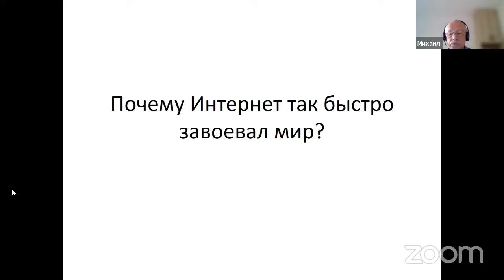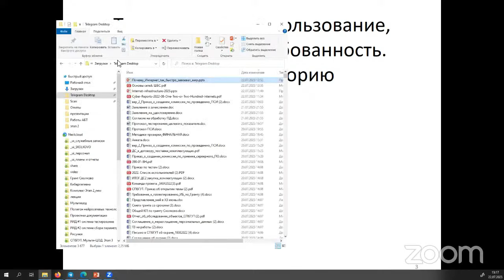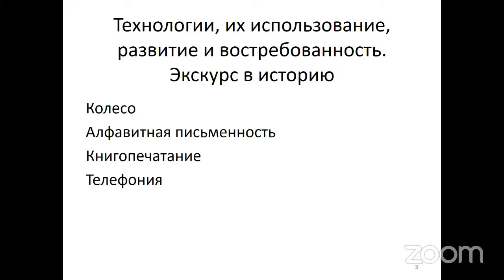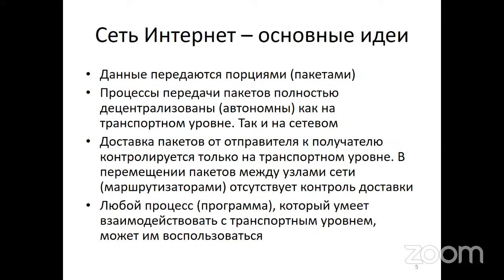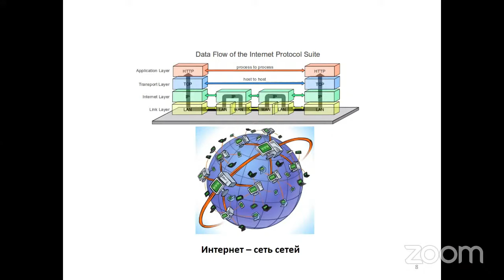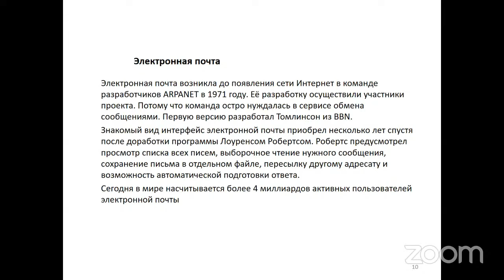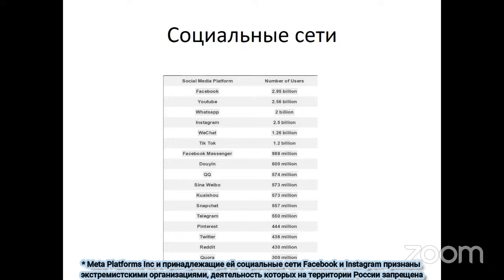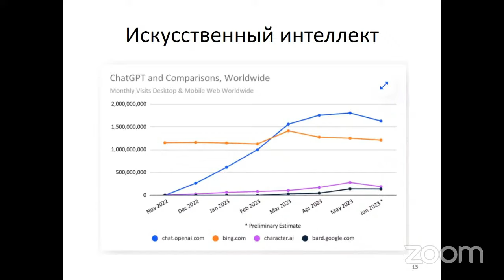Принципы развития интернета - лекция Михаила Медриша для Летней школы по управлению интернетом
Принципы развития интернета.

В рамках лекции рассмотриваются основные факторы и принципы управления устойчивым развитием интернета, в том числе дан краткий обзор наиболее значимых технологических идей, лежащих в основе глобальной сети и ее развития.

Эксперт: Михаил Медриш (Комитет по вопросам управления интернетом Координационного центра доменов .RU/.РФ).